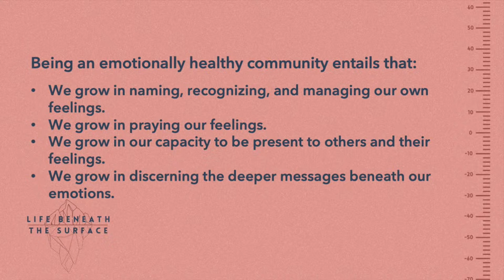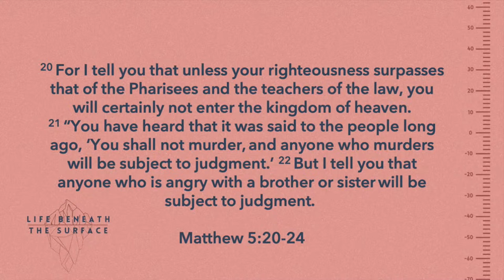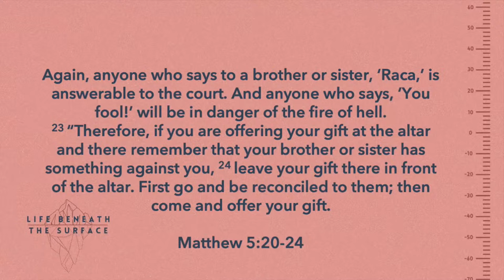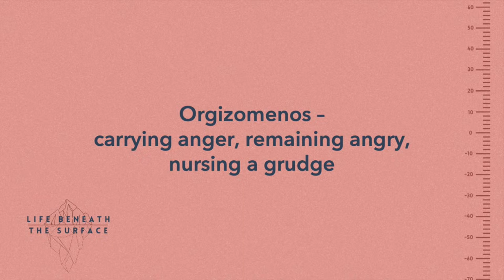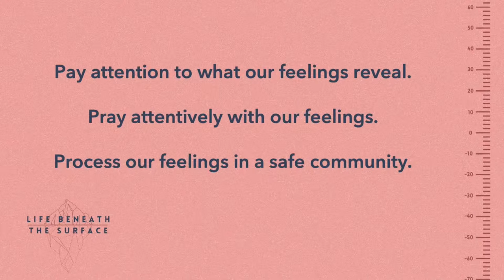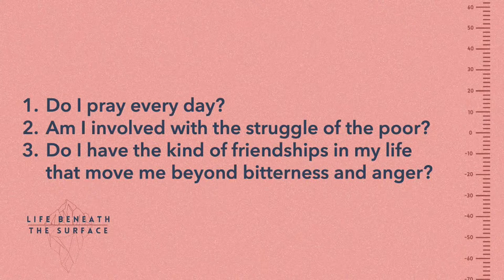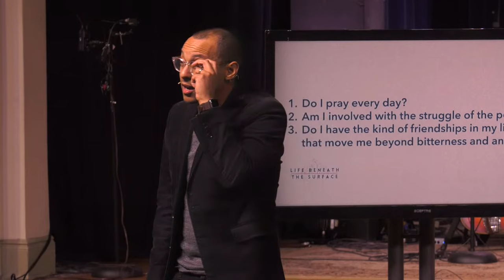Anger | Life Beneath the Surface | Pastor Rich Villodas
Part 2 of our lifebeneaththesurface series is all about Jesus’ words on anger from the Sermon on the Mount.

The Life Beneath The Surface series focuses on our emotional health through the lens of Jesus’s life and teachings.  This series explores anger, fear, grief, joy, our family of origin, and more.